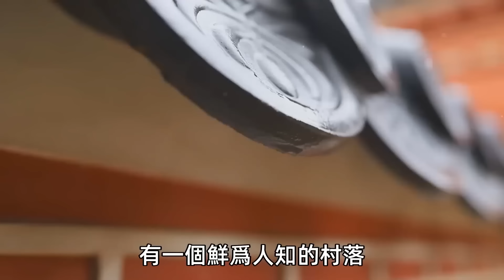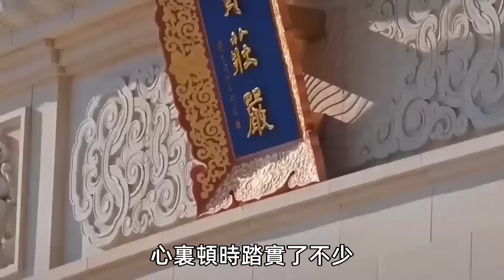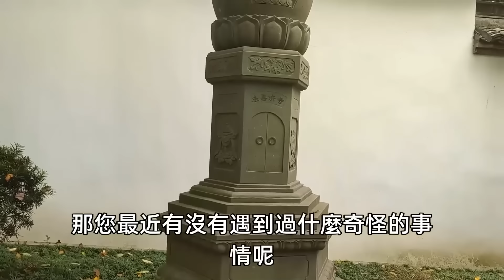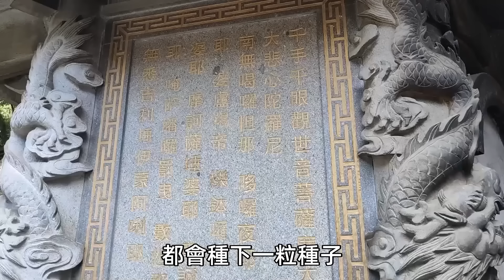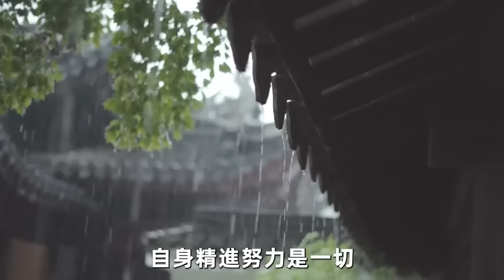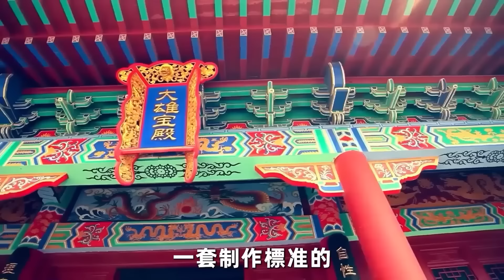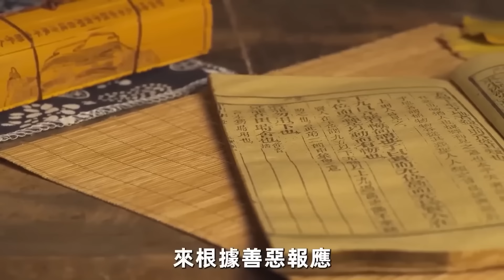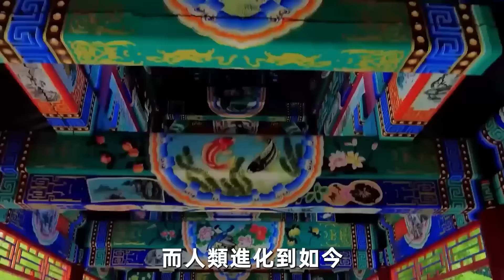老太太死後剛來地府，就因奈何橋出現故障過不去，被原路退回陽間，還發現了一個驚人秘密，好人不長命竟是因爲....這次終於明白了！